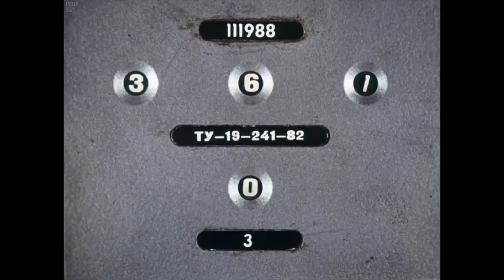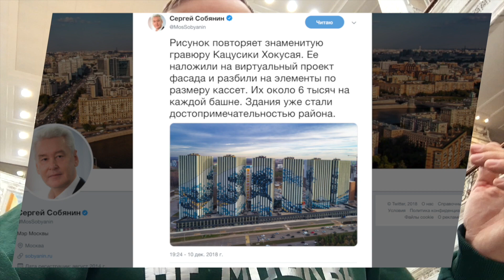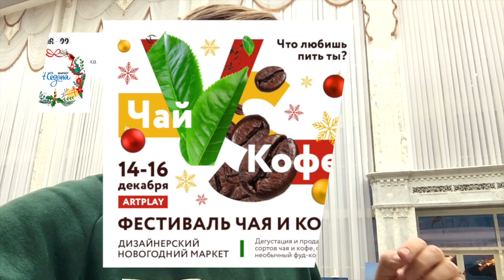Розовое метро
Стоимость платной парковки Москвы повышается, строительство Кожуховской линии метрополитена, Путин и памятник Солженицыну, фасады домов Большая волна в Южном Бутово, Новая 150-метровая жилая башня испортит вид на Новодевичий монастырь,  эскалаторная галерея на Воробьевых горах, макет плацкарта РЖД на Казанском вокзале.